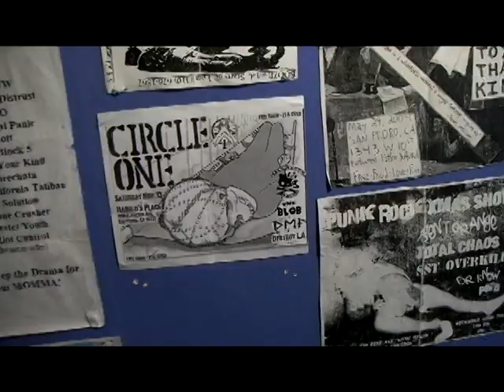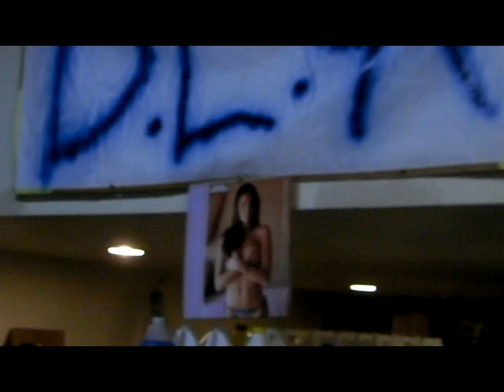Destroy L.A. MiniDoc - "Waste Of Life"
D.L.A. is a hardcore punk band from San Pedro, CA. This is a brief introduction to them and their scene. Vocals: Joey; Guitar: Derek; Bass: Steven; Drums: Vinnie. Dir. MAO. Conceived and created as a CSULB assignment.